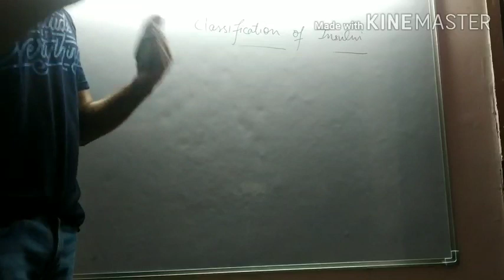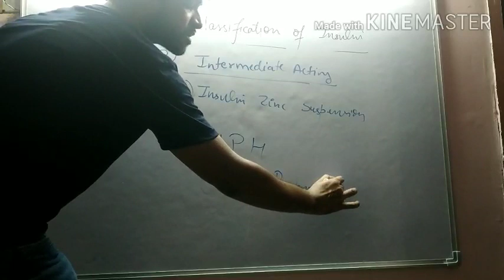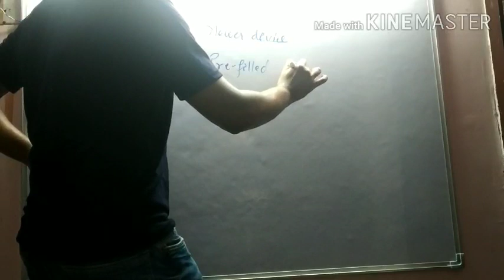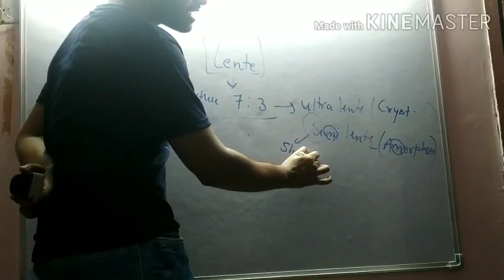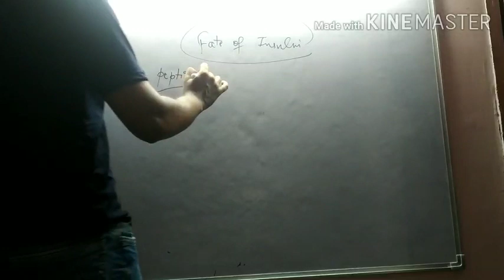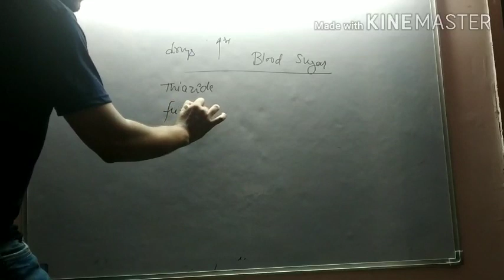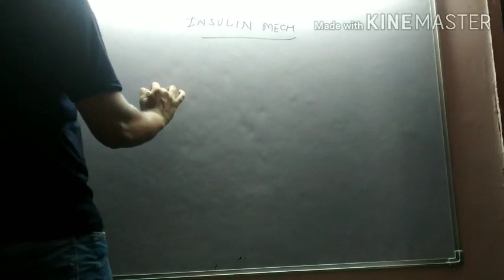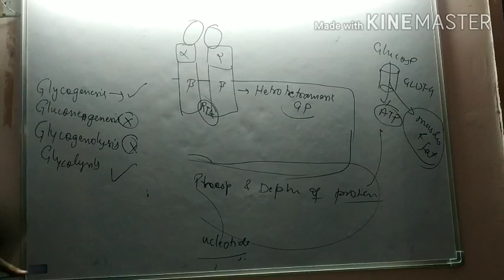INSULIN || PART--2 || by PS Team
Insulin act by tyrosine kinase receptor by activation of cascade leads to phosphorylation and dephosphorylation of proteins. This result in to activation and inhibition of enzymes that play important role on Gluconeogenesis, Glycogenolysis, Glycogenesis and Glycolysis.